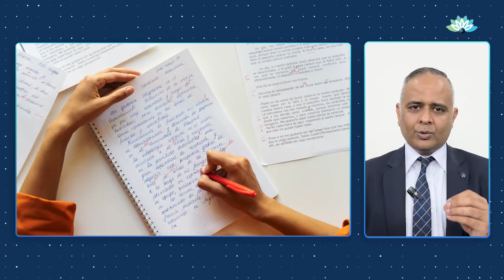How To Get Australian PR As A Medical Laboratory Scientist?